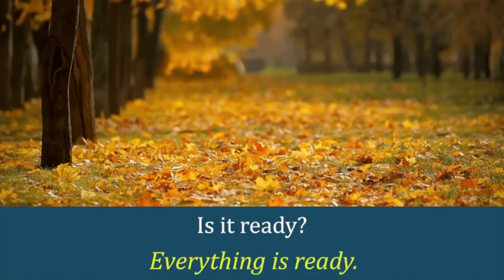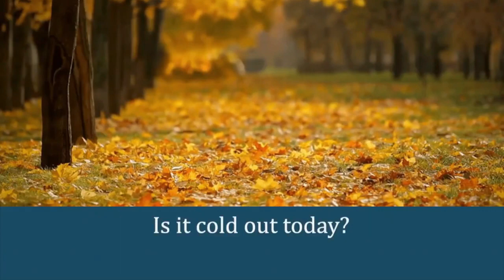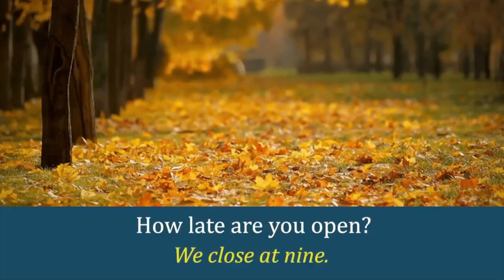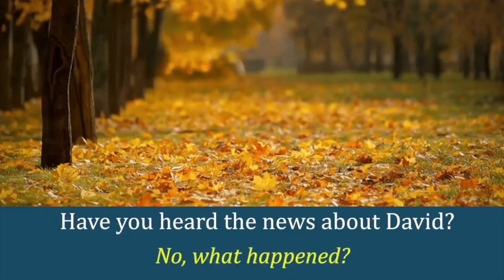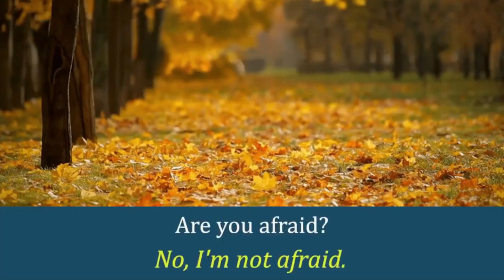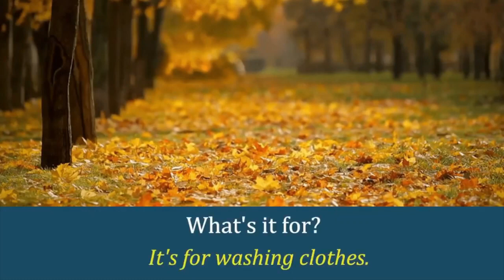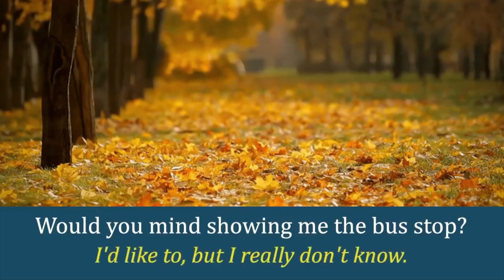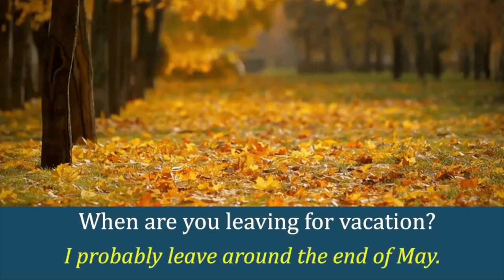Sentence by Sentence English with subtitles in other languages A1-A2,Basic English 5 with Meditation